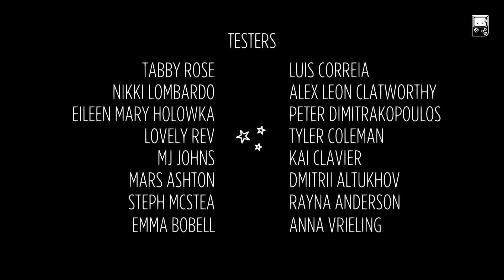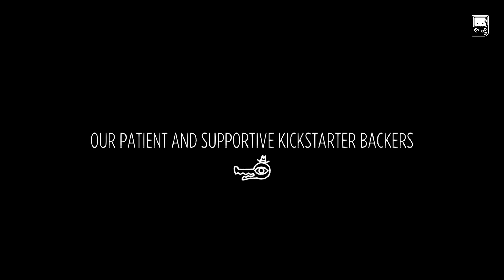NIGHT IN THE WOODS Walkthrough Gameplay Part 14 - The end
“Night in the Woods" Game Walkthrough, Small Town Life, Mystery, Friendship, Coming of Age, Choices, Adventure, Supernatural Elements, Exploration, Unique Art Style, Emotional Storytelling, Night in the Woods Walkthrough, Possum Springs, Mae Borowski, Silent Hill, Greg and Angus, Let's Play, Steam Games.

"Night in the Woods" is an indie game that delves into the complexities of small-town life, the mysteries it holds, and the journey of self-discovery. Developed by Infinite Fall and published by Finji, the game was initially released in 2017 for various platforms, including Microsoft Windows, macOS, PlayStation 4, and Xbox One.

The game follows the story of Mae Borowski, a young cat who drops out of college and returns to her hometown, Possum Springs. As players guide Mae through her daily life, they'll uncover the town's secrets and form connections with old friends like Greg and Angus. The game's supernatural elements and unique art style add an engaging layer to the narrative.

With its emphasis on character-driven storytelling, "Night in the Woods" lets players make choices that impact the outcome of the game, providing a rich and emotionally resonant experience. As Mae, you'll navigate the complexities of friendship and coming of age, all while exploring the intriguing and visually striking world of Possum Springs.

If you're looking for a thought-provoking adventure with a touch of mystery and a lot of heart, "Night in the Woods" is a game worth playing.

Here are some tips for immersing yourself in "Night in the Woods":

* Take your time exploring Possum Springs.
* Get to know the townspeople and their stories.
* Pay attention to the details and dialogue.
* Make choices that reflect your character's personality.
* Embrace the emotional journey of Mae and her friends.

"Night in the Woods" is an unforgettable gaming experience that invites you to dive into a story filled with warmth, charm, and depth.